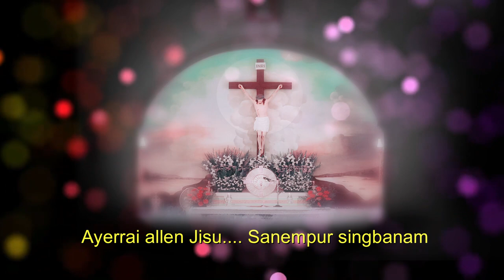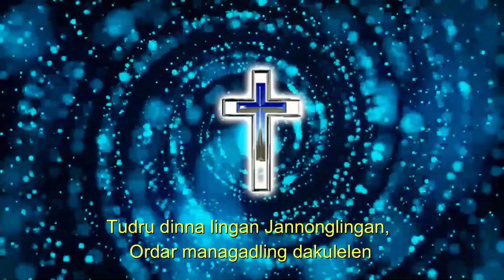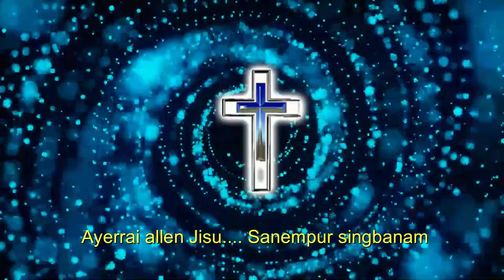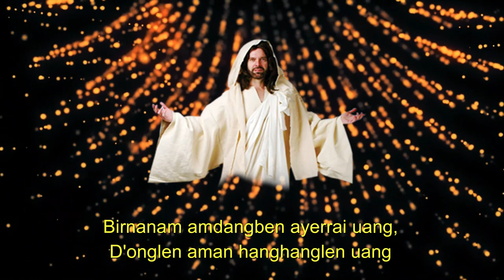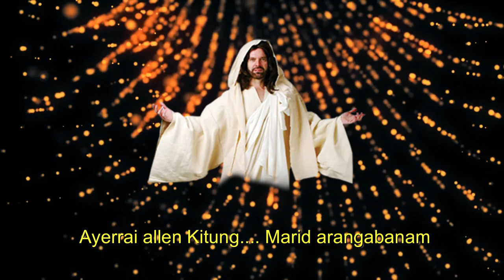JIsun abangsa tanimyeman song no-2 //ABHI// PILIZ//YOGINI//CHINNA